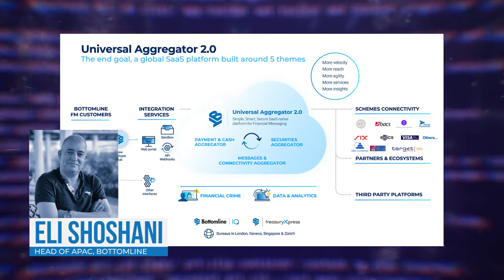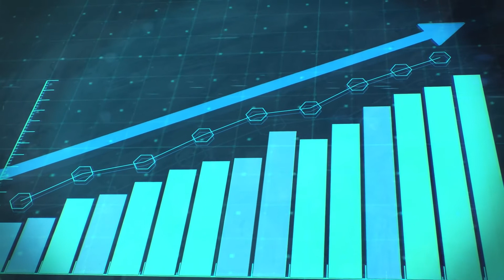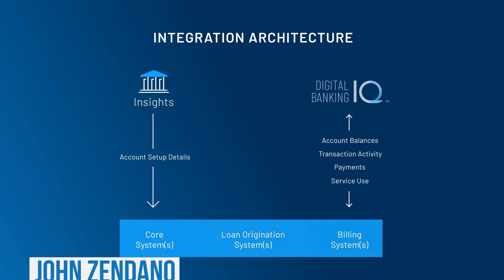Universal Aggregator IQ | Bottomline Technologies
The Universal Aggregator IQ is a single SAAS platform for payments, securities, and messages that help financial institutions and corporations achieve lower costs, wider reach, compliance, and greater security. We are the largest SWIFT bureau in APAC and our financial messaging solutions are recognized and trusted by over 100+ customers.